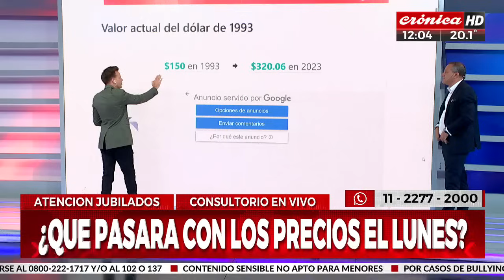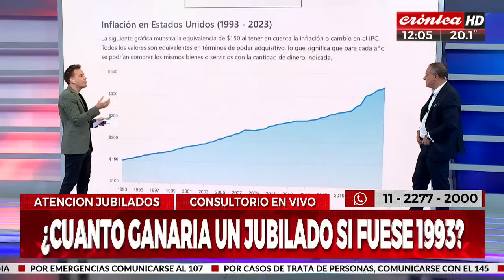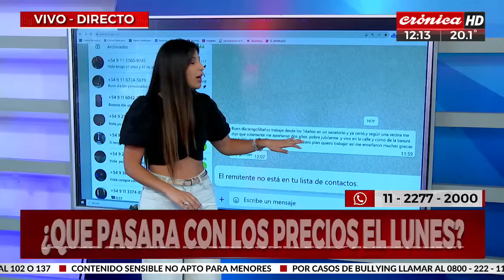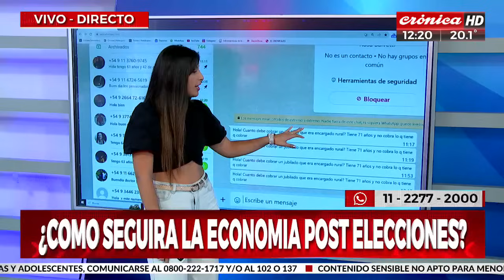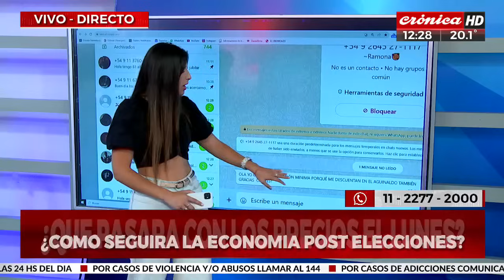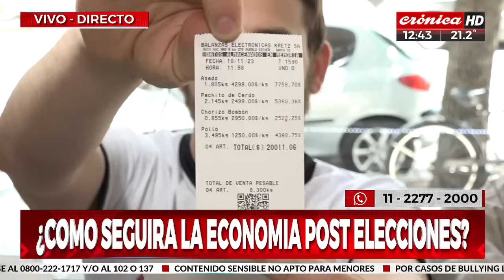Balotaje 2023: ¿Qué pasará con los precios el lunes?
Muchos sectores de la economía se preguntan si después de las elecciones del domingo, donde Argentina elegirá nuevo presidente, los precios tendrán una variación apresurada o se mantendrán.